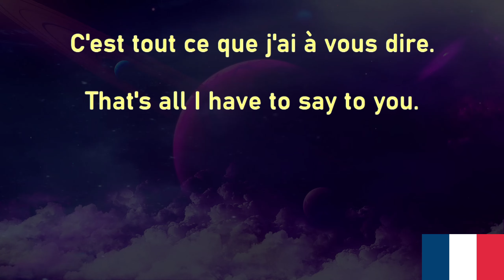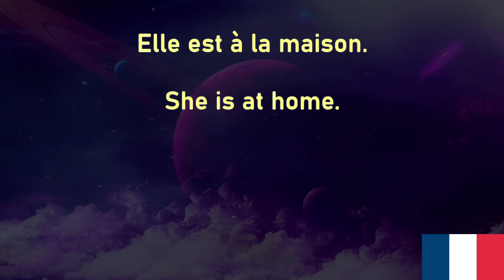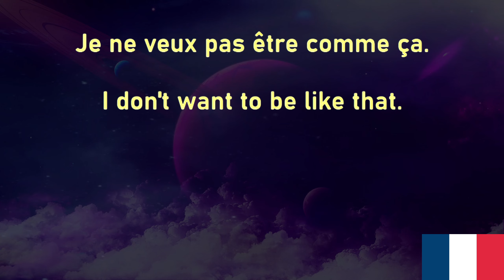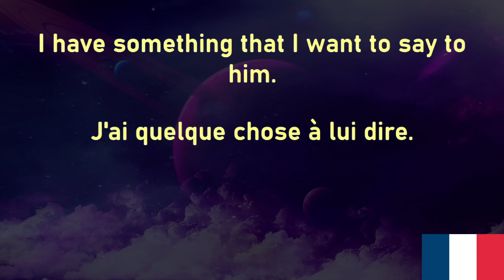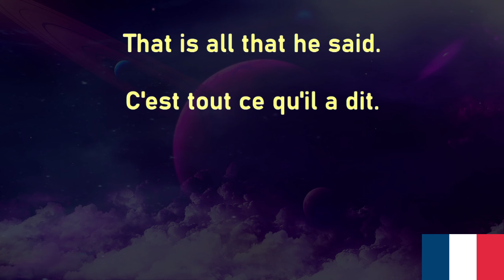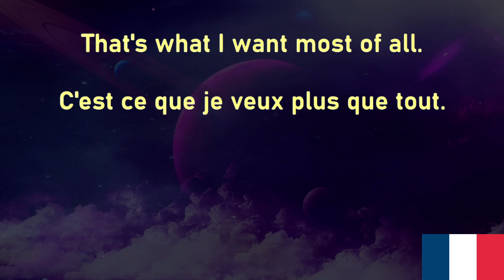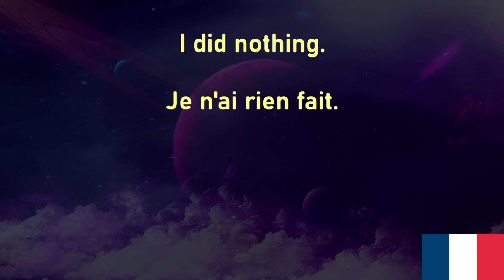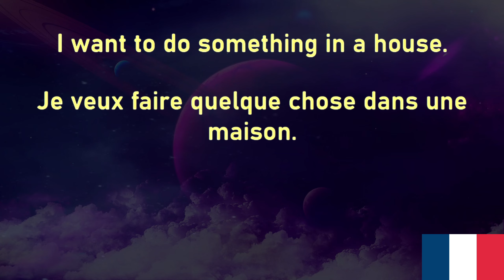French Voice Garden 25